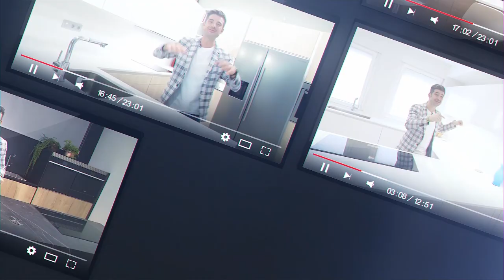COCINA blanca y MADERA // Cocinas CJR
PARTES DEL VIDEO:
0:00 - Cocina Blanca y MADERA CJR
2:13 - Muebles bajos de cocina
5:57 - Isla completa
9:00 - Muebles Altos ZONA PUENTE
11:30 - Mesa madera olivo
11:43 - RESUMEN
14:48 - Tomas Falsas

Agradecer a nuestro compañer@s de por su buen ojo para los vídeos y estudio Leon Photon por sus increíbles fotos